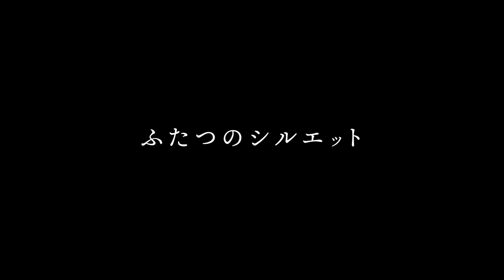映画「ふたつのシルエット」特報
映画「ふたつのシルエット」特報！2020年アップリンク吉祥寺ほか全国公開！
出演：佐藤蛍、足立智充、jan and naomi
監督・脚本：竹馬靖具
撮影：佐々木靖之　録音：柳田耕佑　助監督：滝野弘仁
制作助手：高倉トウカ　撮影助手：村上拓也　ヘアメイク監修：桑本勝彦
脚本協力：池田健太　応援：河口朋浩　演出応援：登り山智志
テーマ曲：jan and naomi「dab♭」
製作配給：chiyuwfilm　配給協力：UPLINK